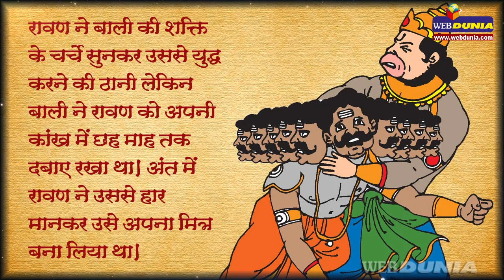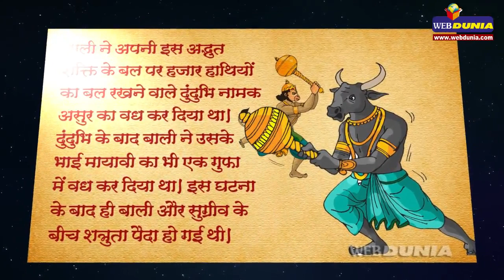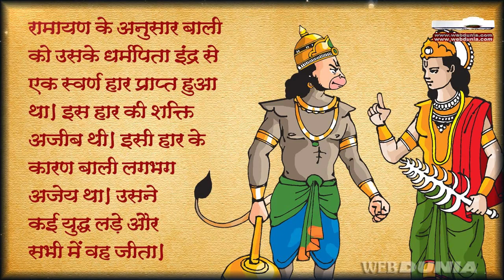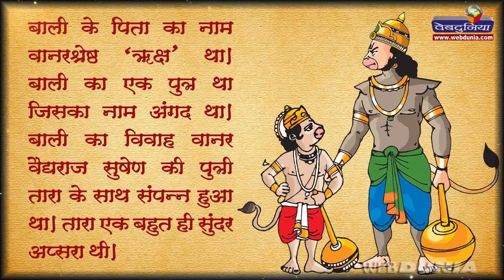कैसे बाली दूसरों की आधी शक्ति खींच लेता था जानिए Kids Hindi Story || Bali Sugriv Yudh